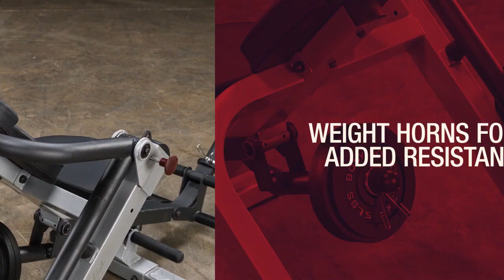Body Solid GAB300 Semi Recumbent Ab Bench BodySolid com